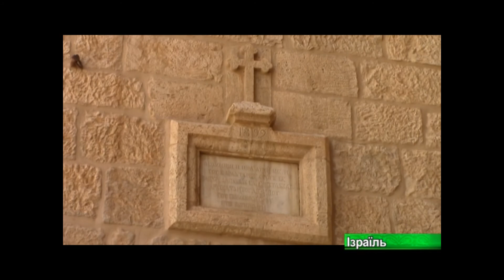Иордан, Иерихон и гора Искушения.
Репортаж о святынях Иудейской пустыни. Снято ТРК "Глас" для программы "Мир православия". Автор - Александр Ворсин.